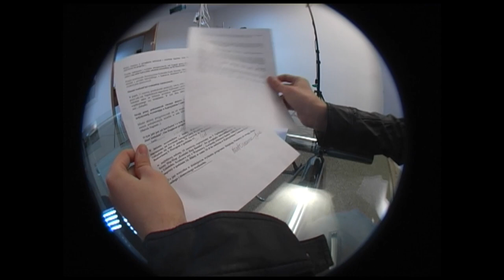ROZMOWA TYGODNIA - PAWEŁ PAPKE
Rozmowa Tygodnia z Prezesem Polskiego Związku Piłki Siatkowej, byłym reprezentantem Polski w siatkówce, Pawłem Papke.